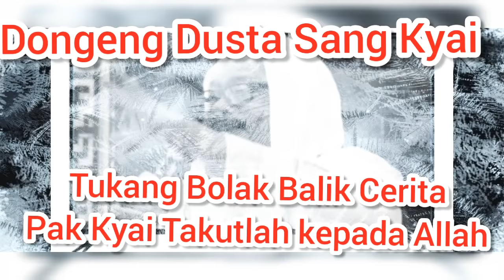Maling Teriak Maling Siapa Pendusta Pak Kyai, Syaikh Zaini Dahlan Atau Syaikh Muhammad Bin Abdillah?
Siapa Pendusta Pak Kyai, Syaikh Zaini Dahlan Atau Syaikh Muhammad Bin Abdillah?. Pak Kyai ngarang-ngarang yang satu ini. sama persisnya dengan KH Sirajuddin Abbas dan KH Masduki yang memasarkan berita buku fitnah wahabiyah yang ditulis oleh Syekh Ahmad Zaini Dahlan